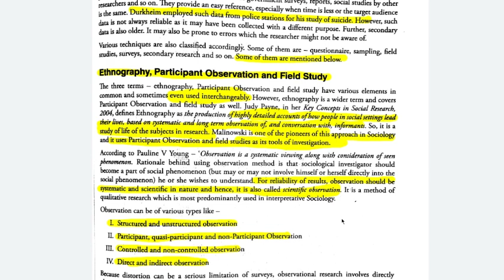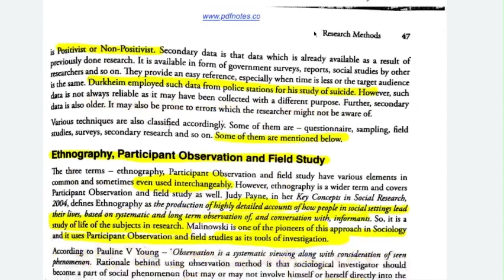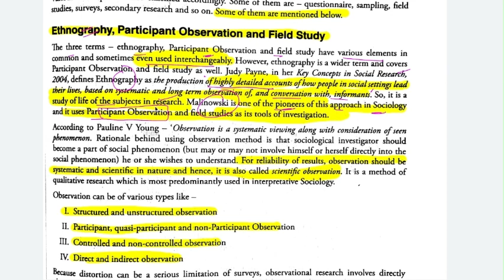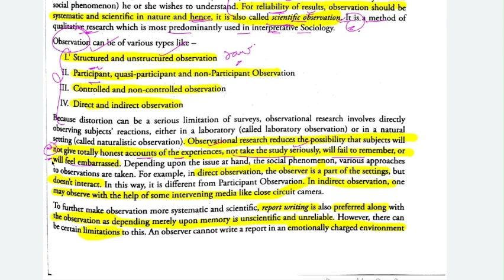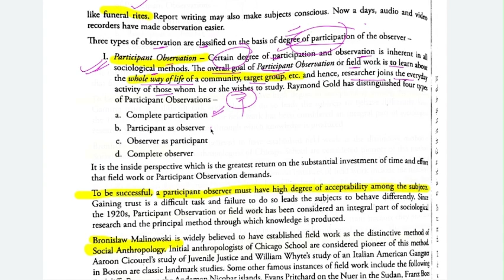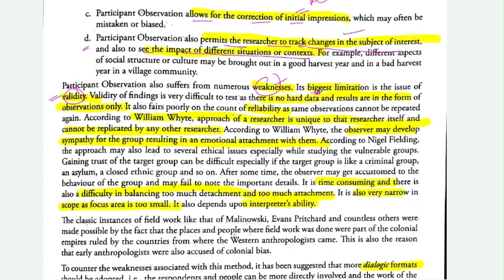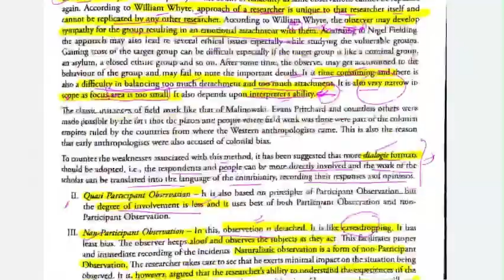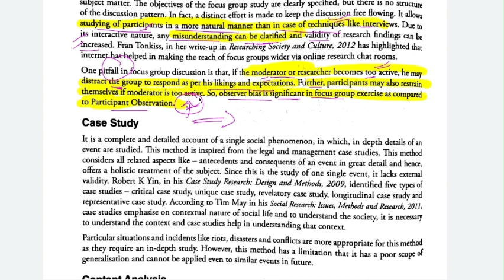CHAPTER 3|Essential Socioogy Nitin Sangwan | Techniques of Data Collection.